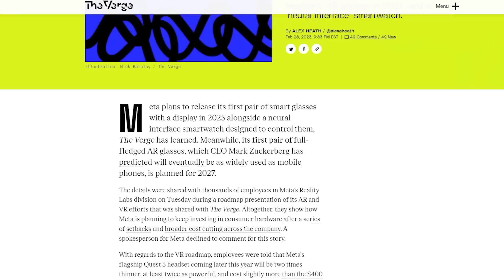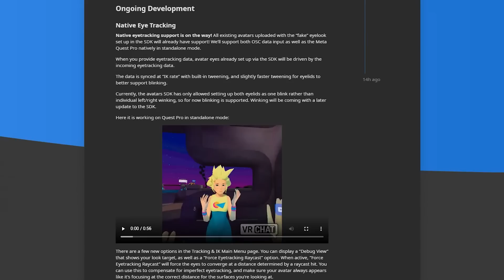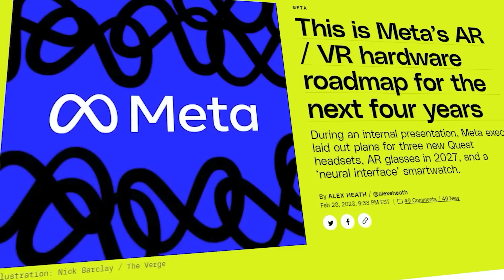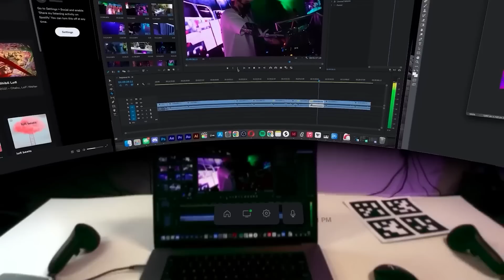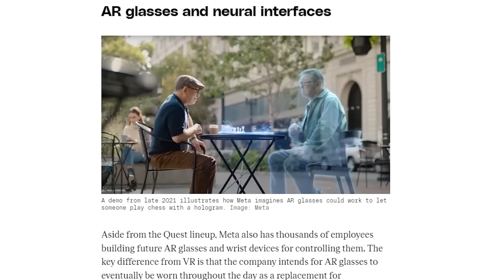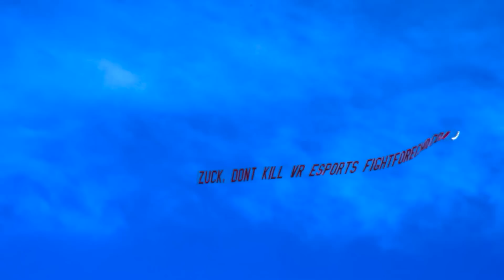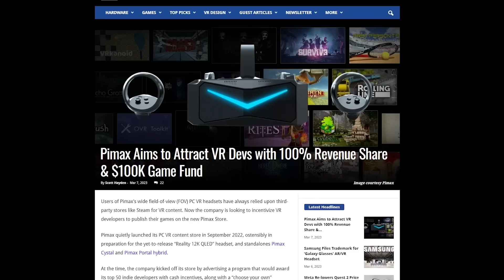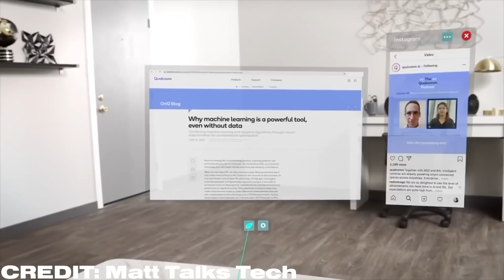Meta FINALLY Learns its Lesson.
Hello and welcome to TUESDAY NEWSDAY! FIRST OFF!
STREAM IS BACK. STARTINGH TODAY. RIGHT AFTER THIS VIDEO!

Other than that.. this was a really great week for VR.. We've been having a very rough few months of VR coverage for pretty much everything OTHER than the PSVR2 launching... so hearing all of this positivity is making my heart happy. Population one is going free to play.. with some caveats, some VRChat news, Quest 2 and Quest Pro dropping in price, AND of course the Quest 3 and Meta's future Roadmap are looking incredibly exciting.

We've got all that and so much more.. I HOPE YOU ENJOY!